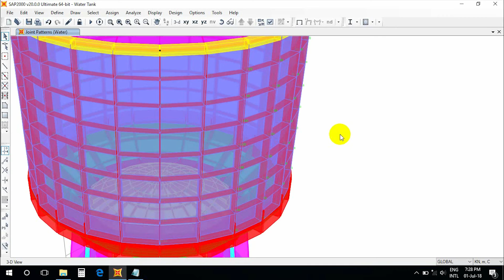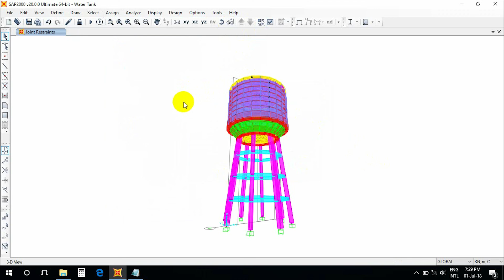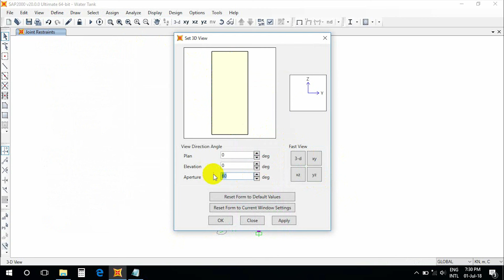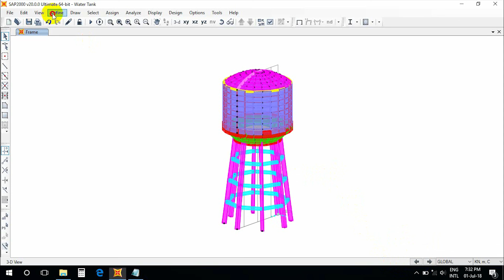03_Sap2000 | Elevated Water Tank _ Tutorial Part #3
Welcome to Rean Engineering Yuotube Channel,
in this video i show you how to model, analyse, loading and design elevated water tank using Sap2000.

A water tower is an elevated structure supporting a water tank constructed at a height sufficient to pressurize a water distribution system for the distribution of potable water, and to provide emergency storage for fire protection. In some places, the term standpipe is used interchangeably to refer to a water tower.